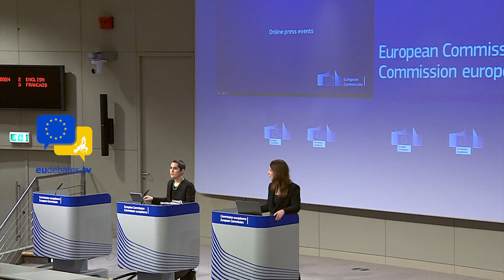EU needs to accelerate its political and military support to Ukraine!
The European Commission is in no hurry to prepare the opening of accession negotiations with Ukraine and to speed up its military aid to the country amid an escalation in Russian missile strikes against civilian targets and the on-going war of attrition along the Ukrainian-Russian front lines.

As previously reported, the European Council in mid-December last year resulted in a unanimous decision to open accession negotiations with Ukraine after Hungary’s Prime Minister, who had threatened to use his veto against the decision, left the meeting room during the vote. As regards the financial assistance to Ukraine, he used his veto to block a decision.

The European Council invited the Council to adopt the negotiating framework for Ukraine once the relevant steps set out in the Commission recommendations in it Enlargement package of 8 November 2023 are taken. According to the Commission’s own assessment, Ukraine had completed four of the seven steps in the reform process (1, 2, 4 and 6) and more than 90 % of the actions under all steps.

Under the other steps (3 anti-corruption, 5 anti-oligarchs and 7 national minorities), there were only four laws that need to be enacted. The negotiating framework will be adopted once Ukraine has enacted all the laws.

Just before the European Council meeting in December, Commission President Ursula von der Leyen stated in a speech in the European Parliament that Ukraine had enacted three of the four outstanding recommendations that need to be implemented effectively. Among others, the Ukrainian parliament (Rada) has approved an amended law on national minorities.

Commission still preparing next step
From this one could expect that it would not take much more time for the Commission to finalise the negotiating framework or even start the screening of the whole acquis (community law). The screening is a detailed examination of a candidate country’s compliance with EU law. Normally, the formal screening starts after the intergovernmental conference opening the negotiations.

In Ukraine’s case, because of the urgency of sending a political signal to both Ukraine and Russia, the Commission seemed ready to accelerate the process to save time. A candidate country is obliged to transpose and implement the acquis during the accession process before joining the EU.

Gert Jan Koopman, Director-General of DG NEAR, told The Brussels Times in November that he had already instructed his teams to go to Ukraine (and Moldova) and start the screening as soon as the European Council had taken its decision.

Asked if the screening process already had started, a Commission spokesperson replied last Thursday that not much time had passed since the European Council decision and that the Commission was still “preparing” the screening. It could not say when it would start. It also needed time to analyze if Ukraine has addressed the remaining conditions. “Basically, we are organizing ourselves for the next steps.”

The spokesperson rejected any link between the delay in starting the screening process (or completing the analyse of Ukraine’s remaining reform steps) with Hungary’s opposition against the approval of €50 billion in financial assistance to Ukraine for 2024 – 2027 under EU’s Macro-Financial Assistance (MFF).

To circumvent a possible Hungarian veto at the special European Council meeting on 1 February, the member states’ EU ambassadors approved last week a partial negotiating mandate to set up a new single dedicated instrument (Ukraine Facility) to support Ukraine.

Delays in supplying ammunition
The EU has also problems in fulfilling its pledge to Ukraine to supply it with enough weapons and ammunition to defend itself against Russia.

Last year the EU adopted a new regulation to ramp up the EU’s capacity to produce ammunition in response to the war in Ukraine and the need to address the shortage of ammunition and missiles in the EU. The EU also agreed on a plan to urgently supply ammunition and missiles to Ukraine and to help the member states refill their own stocks.

In the short-term perspective, the EU pledged to deliver 1 million ammunition shells over 12 months (by March this year) from the existing stockpiles of the member states (track 1 of the plan) and to launch a joint procurement process on their behalf by the European Defence Agency (EDA) to replenish the stockpiles and deliver more shells to Ukraine (track 2).

eudebates the unique initiative aiming to promote debate, dialogue, knowledge, participation and communication among citizens.